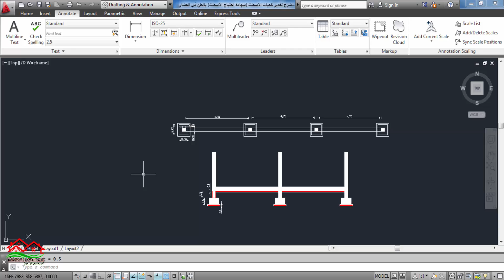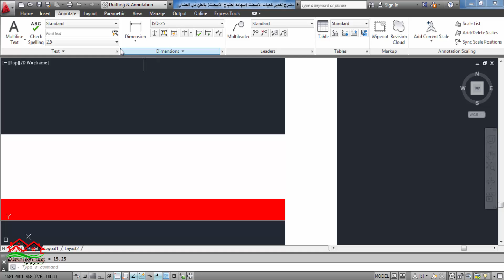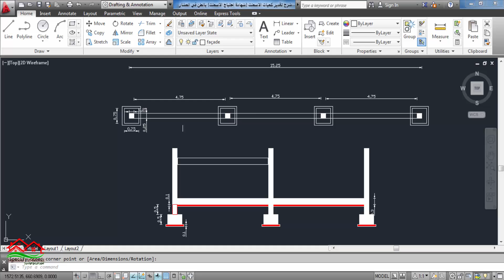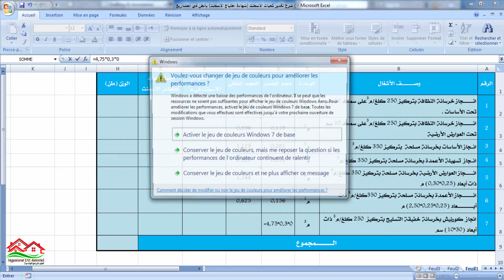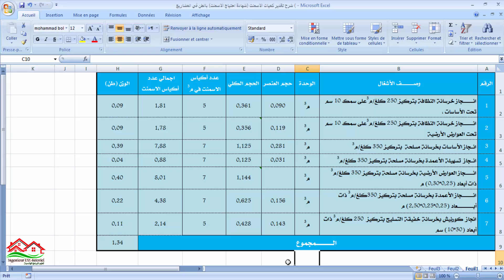الجزء الثاني: شرح تقدير كميات الاسمنت (شهادة احتياج الاسمنت) بالأكياس و الطن في المشاريع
السلام عليكم
 (Attestation des besoins en ciment)